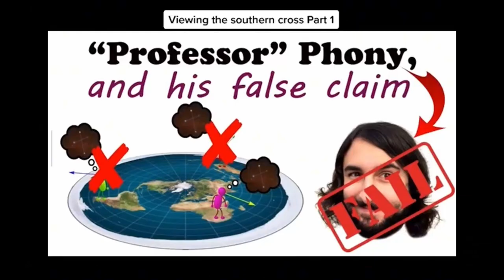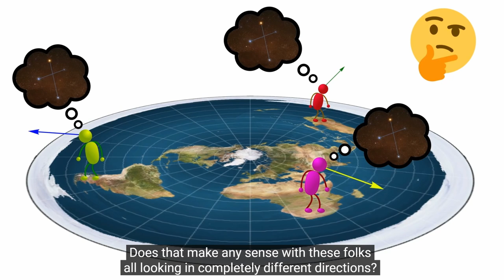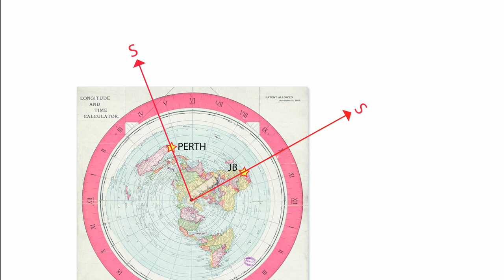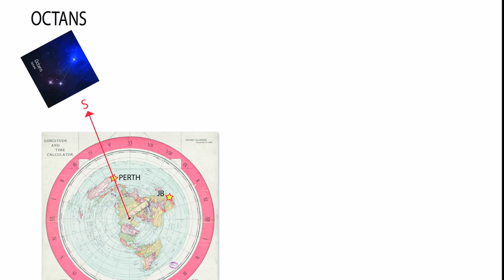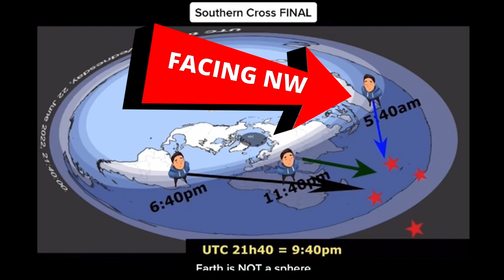Banjo the Flerf & the Southern Cross - Professor Dave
Let's debunk this friendly neighborhood flerf Mr. Banjo and his ridiculous demonstration on how the constellation Crux (The Southern Cross) can be seen from three continents simultaneously on his flat stationary earth.  His attempt to debunk Professor Dave is a deep dive into absurdity, with zero observable, measurable or repeatable evidence.  In this video, I show how the constellation can only be seen on a rotating globe using free software available from Stellarium.

For all you flerfs out there in pancake land, @74gear still has his kickstarter open for the direct flight you agreed to fund on his kickstarter page.  Sadly, it seems that most of you have scattered like cockroaches: